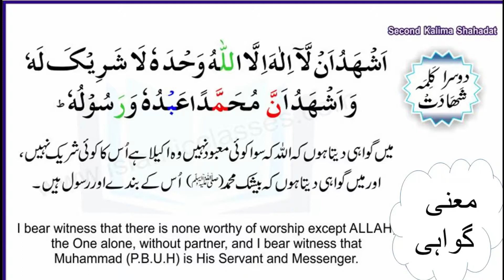Second Kalima with English & Urdu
Pillar of Islam